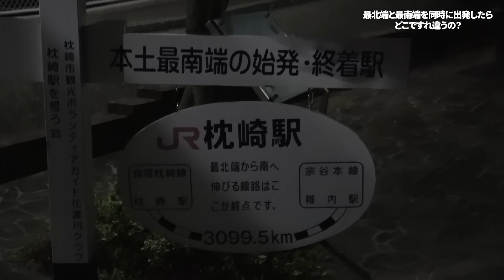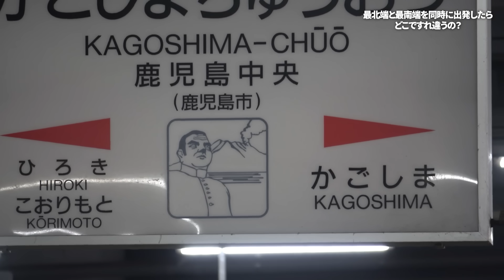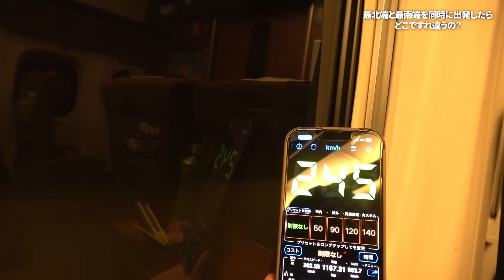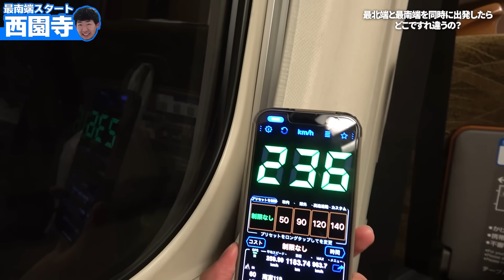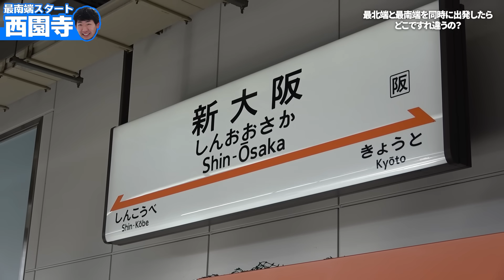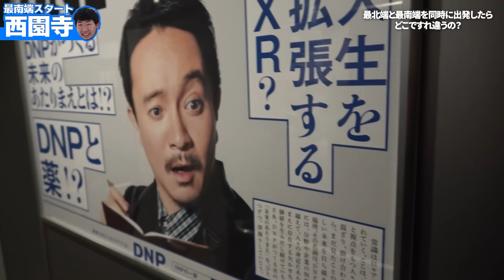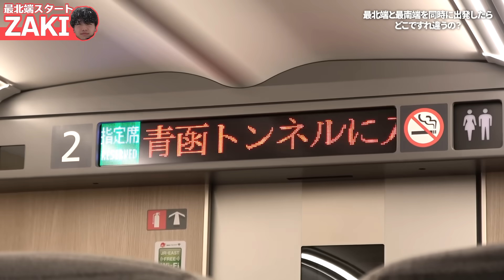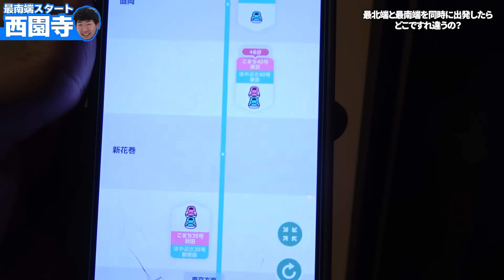【過酷】日本最北端・最南端を始発で出発！列車を乗り継いだらどこですれ違う⁉︎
感想やリクエスト等ありましたらコメント頂ければ嬉しいです！

取材依頼や企業様からの案件も募集しております。様々な形でPRすることが可能ですので、お気軽にお問合せ下さい。

企画/西園寺
編集/ほいさっさ
サムネイル/ほいさっさ